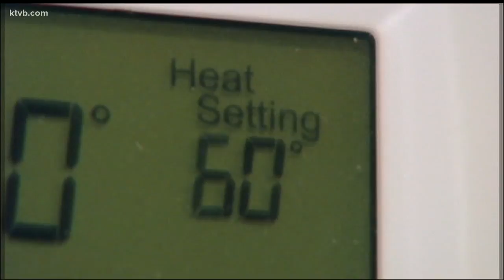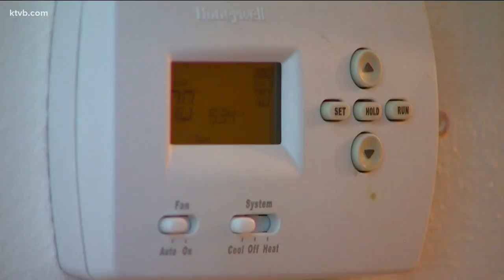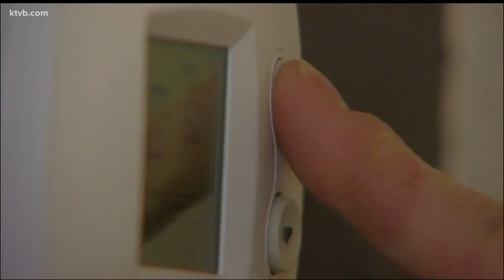What you can do to prevent home heating fires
We spoke with some experts and have some tips for keeping your home safe.